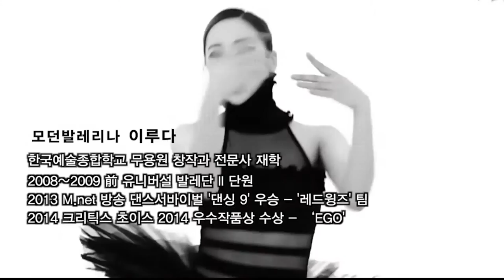[싹튜브] SAC무용예술계열 재즈댄스 댄싱9 우승 레드윙스 모던발레리나 블랙스완 이루다 무용가 특강 서울종합예술실용학교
SAC무용예술계열 재즈댄스 댄싱9 우승 레드윙스 모던발레리나 블랙스완 이루다 무용가 특강